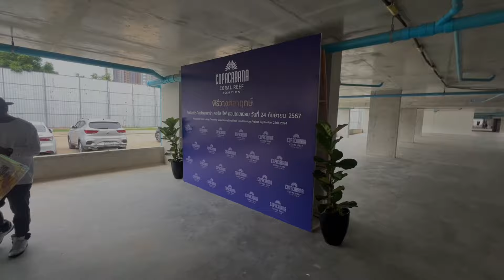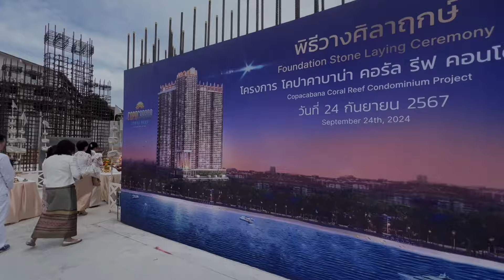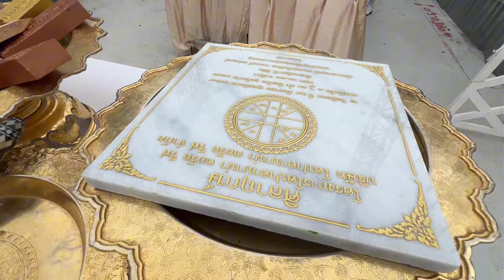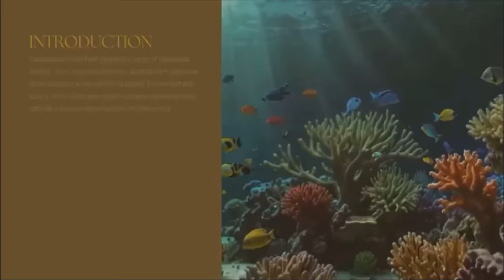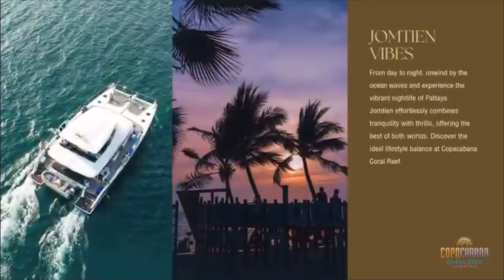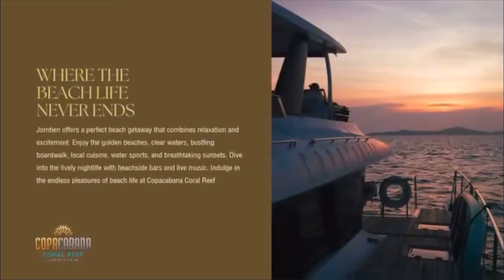【パタヤ最新】コパカバーナコーラルリーフの地鎮祭が催されました！Copacabana coralreef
いつものコパカバーナコーラルリーフ
何やら催しがあるようで朝の9時に
白い服で集合とのこと

何かなー？

なんて、訳もわからず行ってみると

なんとなんと

コンドミニアム建築現場の地鎮祭

神聖な気持ちで参加させていただき
無事竣工をお祈りさせていただきました

大人気のコパカバーナコーラルリーフ
なのですが建設現場も見れて
このようにして皆さん心を込めて
建築下さっていることに感謝感激

みんな何があるのか
わからずに参加してましたが

お祈りは3時間ほど続き

そして、ランチビュッフェのおもてなし

とても貴重な体験をさせていただきました。

パタヤジョムティエンのコパカバーナは
素晴らしいランドマーク的ハイライズで
大人気のコンドミニアム

いつもお世話になりまくっておりますが
過去にもいくつかの動画を
アップロードさせていただいて
おりますのでこちらにリンクを
共有させていただきます。

一年前

一年前

5ヶ月前

3ヶ月前

3ヶ月前

2ヶ月前

そして、詳しく知りたい
最新情報が欲しい
是非ともGETしたい

そんな方がいらっしゃったらこちらの公式ラインからお繋がりください